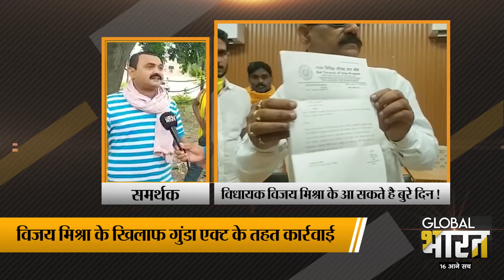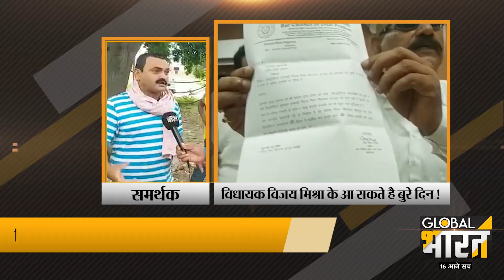विजय मिश्रा पर हुई कार्रवाई तो क्यों भड़के समर्थक ?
समर्थकों ने योगी आदित्यनाथ से ही पूछ लिया सवाल